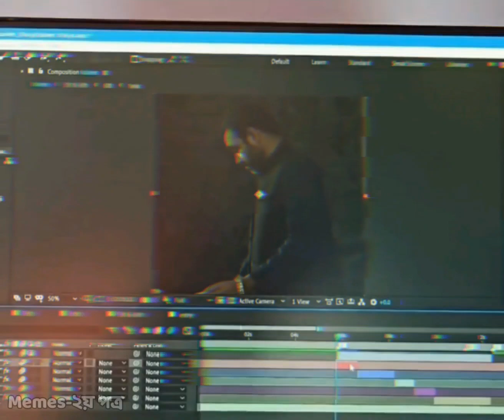Happy Birthday Pankaj Tripathi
Happy Birthday to one of the finest actors of Bollywood🖤
Without you "Meme World" would remain incomplete!🔥💯